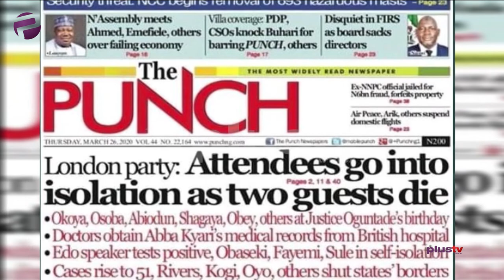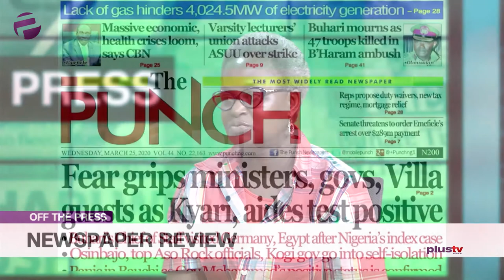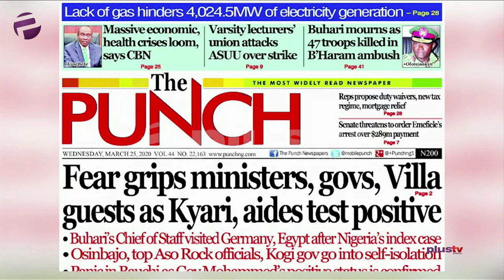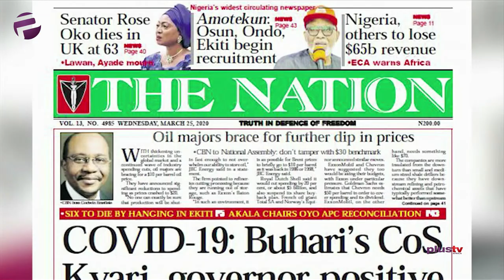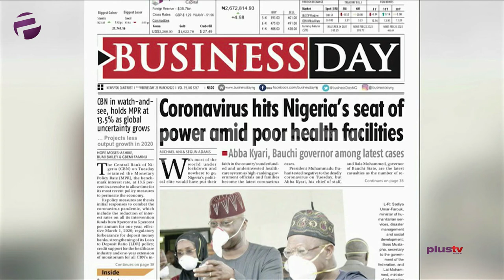Covid19: Immigration, Border Control, Government Officers Are Potential Cases Must Be Tested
Flights, Immigration, Border Control, Government Officers Are Potential Cases Must Be Tested.

Anihuvi Ayeni joined Benny Ark to review the biggest stories in Newspapers today.